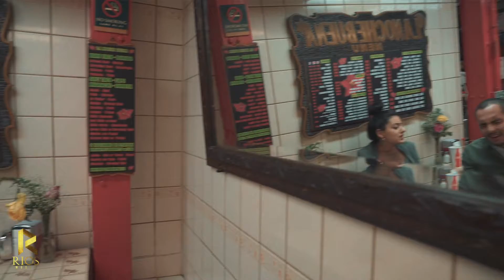Y Andale/Libro Abierto - Jose Esparza, Angelica Gallegos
Nada mejor que entonar unas cancioncitas despues de un buen taco!

SUBSCRIBETE a Nuestro canal para mas contenido como este!